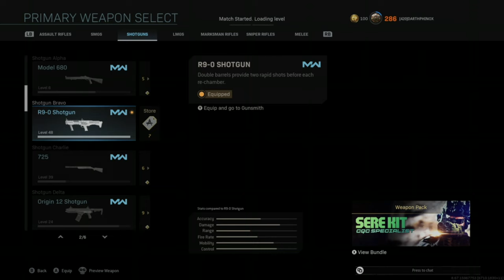CALL OF DUTY [MW] episode 42 RAW VIDEO MARATHON